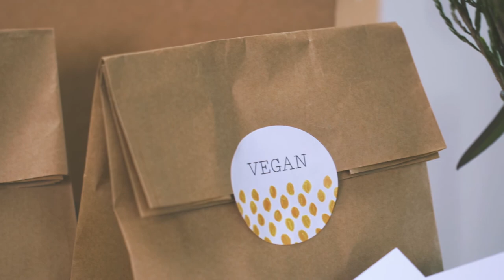We Crowdfunded | Mindful Chef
Back in the summer of 2017 we crowdfunded and raised £2million. This is our crowdfunding video.